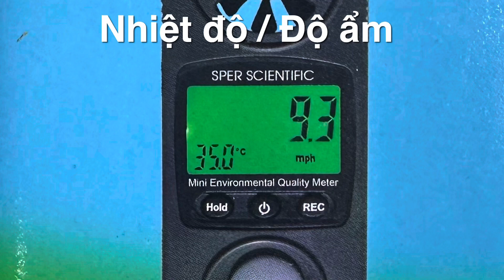Đo nhiệt độ, độ ẩm không khí - Máy đo môi trường đa chỉ tiêu - 850027 - Sper Scientific - HDSD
Đo nhiệt độ, độ ẩm không khí - Máy đo môi trường đa chỉ tiêu - 850027 - Sper Scientific - HDSD - Hướng dẫn sử dụng.

Khi máy đo 850027 đã bật, bấm giữ nút HOLD cho tới khi xuất hiện chữ "rH" thì thả nút HOLD ra. Máy sẽ chuyển qua chức năng đo nhiệt độ và độ ẩm không khí.

Nhiệt độ không khí là gì?
Nhiệt độ không khí là độ nóng hoặc lạnh của khí quyển xung quanh chúng ta, được đo bằng đơn vị đo nhiệt độ như Celsius (°C) hoặc Fahrenheit (°F). Nhiệt độ không khí ảnh hưởng đến cảm giác của chúng ta về thời tiết và có ảnh hưởng đáng kể đến cuộc sống hàng ngày và hoạt động của chúng ta.

Nhiệt độ không khí được ảnh hưởng bởi nhiều yếu tố như cường độ ánh sáng mặt trời, địa hình, độ cao so với mực nước biển, đặc điểm vùng đất và các yếu tố khác. Động học của không khí cũng ảnh hưởng đến nhiệt độ, với việc nóng lên hoặc lạnh đi do sự tương tác giữa không khí ấm và lạnh.

Độ ẩm không khí là gì?
Độ ẩm không khí là lượng hơi nước có trong không khí tại một thời điểm và một vị trí cụ thể. Nó thường được biểu thị dưới dạng phần trăm và phản ánh tỷ lệ giữa lượng hơi nước thực tế trong không khí so với lượng hơi nước tối đa mà không khí có thể chứa ở nhiệt độ và áp suất hiện tại mà không xuất hiện sương mù, sương, hoặc ngưng tụ.

Độ ẩm không khí quan trọng trong việc đánh giá và dự báo thời tiết, cũng như trong nhiều lĩnh vực khác như nông nghiệp, y tế và công nghệ thực phẩm. Sự thay đổi độ ẩm không khí có thể ảnh hưởng đến cảm giác thoải mái của con người, mức độ đồng vị của thực phẩm và nhiều khía cạnh khác của môi trường sống.